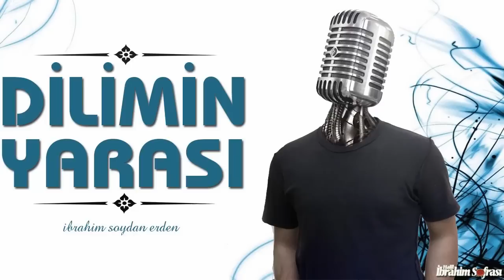Dilimin Yarası | İbrahim Soydan Erden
Lalegül Fm'de yayınlanan ve İbrahim Soydan Erden'in hazırlayıp sunduğu Halil İbrahim Sofrası programının ses kaydıdır